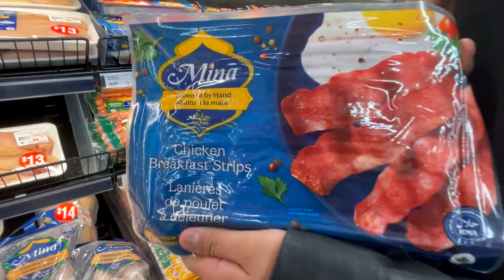Muslims can NOT eat this!